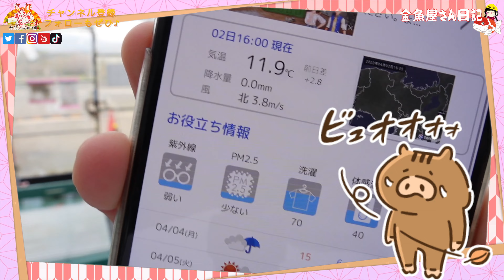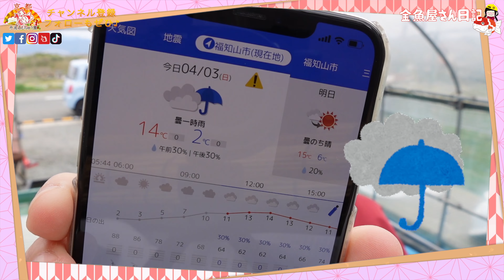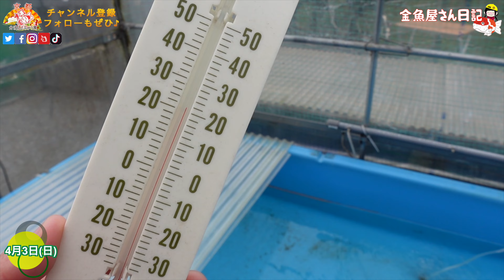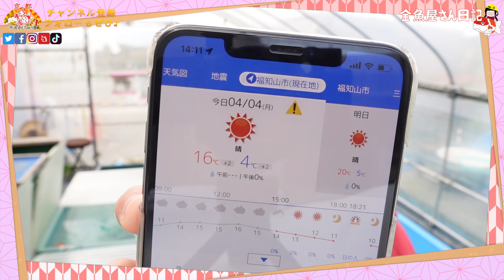【金魚】【らんちゅう】きこ店長の金魚屋さん日記🌸 第２話🌸4月突入‼︎爆誕祭り‼︎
今回は、前回の続きで3月31日〜4月5日までのランチュウ飼育動画です。卵から爆誕した針子（稚魚）たちや産卵後の親魚たちの様子を収録。元気に誕生したランチュウの子供たちの様子をぜひご覧ください。

京都の金魚屋　きこ店長

《主に使用している音楽素材》